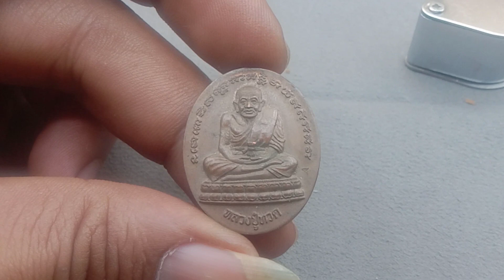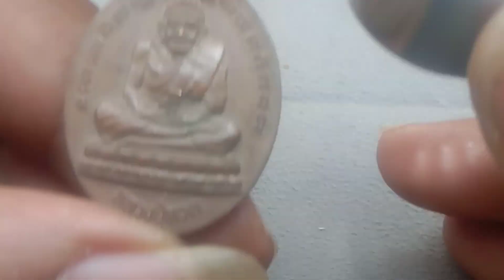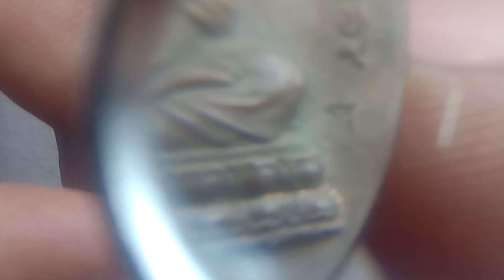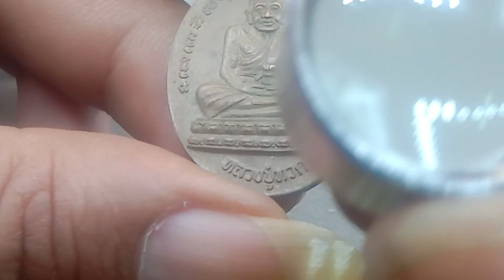หลวงปู่ทวด หลังพระเจ้าตากสินมหาราช